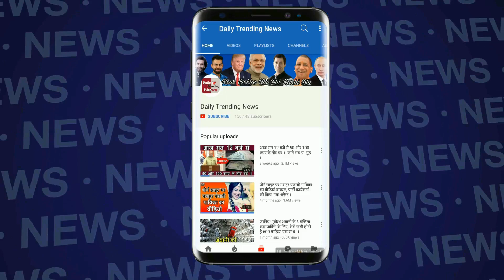Bigg Boss 12: Srishty And Sreesanth "Sree Squared Show" | श्रीसंत और सृष्टी ने किया डांस | BB 12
Bigg Boss 12: Srishty And Sreesanth Dance Show | Bigg Boss Season 12 | Sreesanth And Srishty Dance | Sreesanth Dance | Srishty Dance | Bigg Boss 12 Day 60 Highlights | BB 12

EDITOR ► Swati